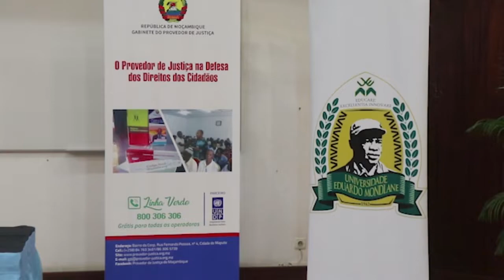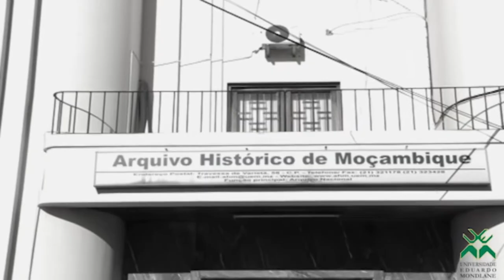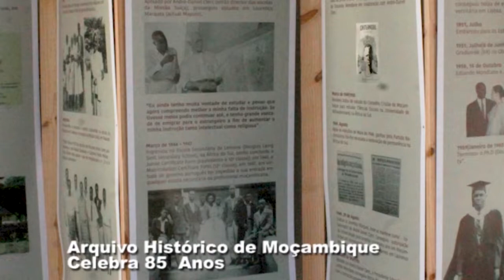Jornal da Comunidade nr. 82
UEM em Seminário de Ensino à Distância
Construção da ECA e do IC
ECA e Filosofia em Seminário Pedagógico
Palestra sobre o papel do provedor
UEM na Conferência da AAU
Manual sobre segurança no trabalho